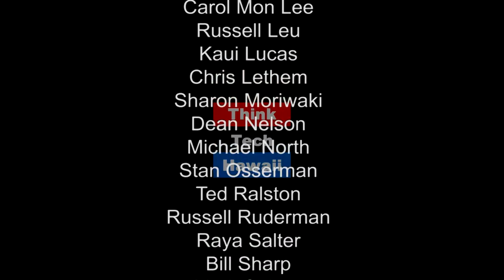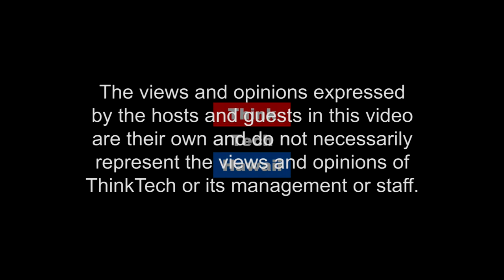Are You Eating Healthy? (Seymour's World)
Providing access to food from local farms for homes, offices, restaurants, hotels, and schools.

Are you eating healthy? Our guest today is Loren Shoop, President of 'Ulu Mana Inc and Co-Owner of Oahu Food Hub.  Loren is on a mission to make breadfruit a staple food item, while providing an incubator kitchen to help his fellow entrepreneurs create their own dreams. Loren is the epitome of an entrepreneur who is making his mark on the world of eating healthy. Join me and Loren as we discuss his amazing journey into successful business entrepreneurship.  The host for this episode is Seymour Kazimirski.  The guest for this episode is Loren Shoop.